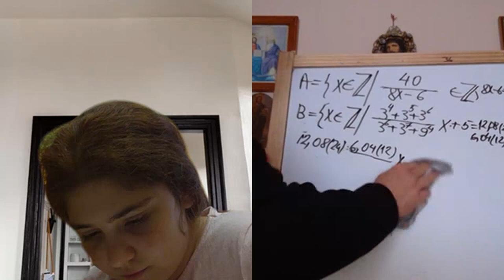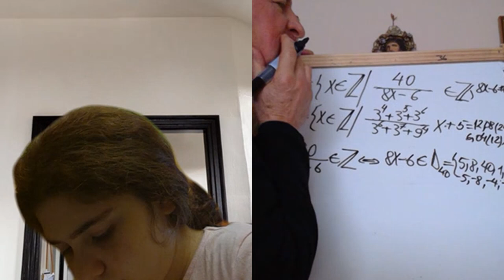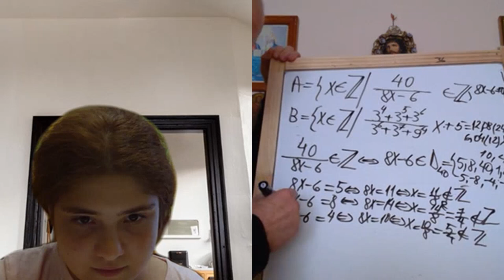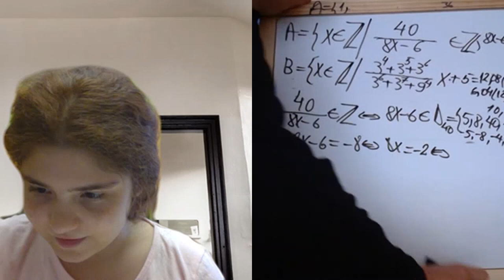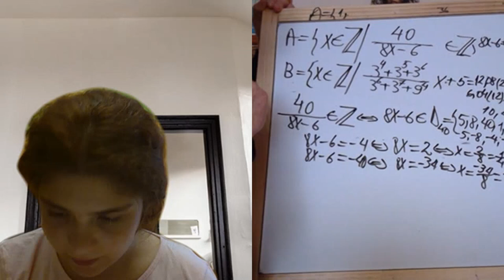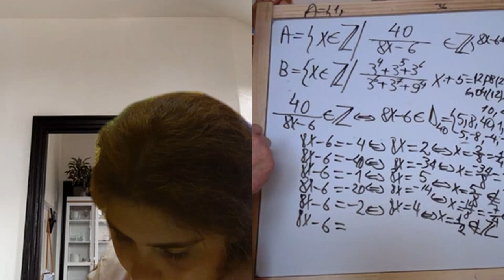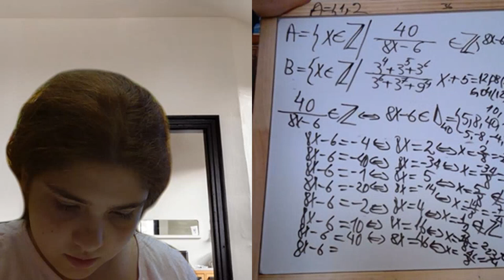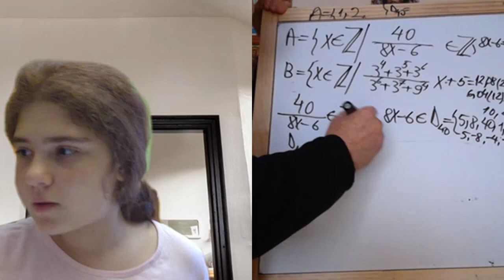Lectia 1951 - Video Manual clasa a 5-a impreuna cu Maria si Proful Online